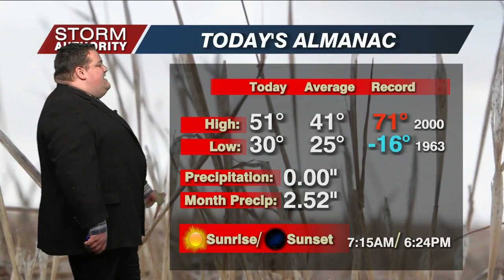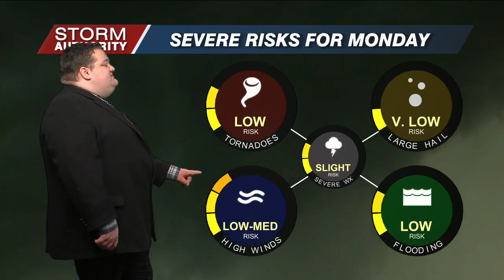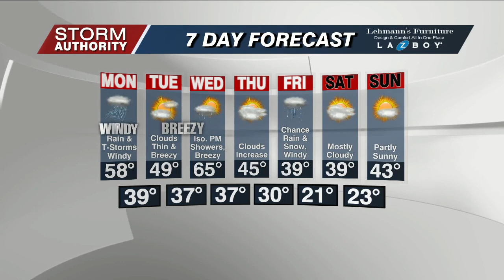6 PM WX Sunday February 26, 2023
6 PM WX Sunday February 26, 2023